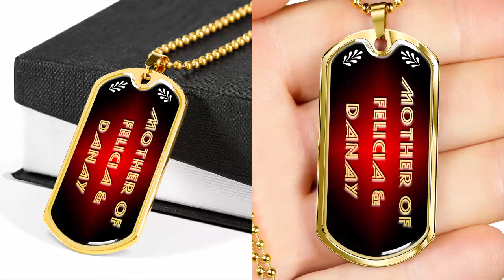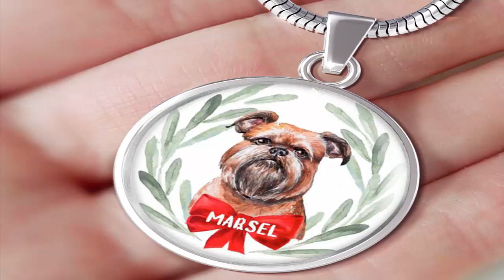USA Jewelry || A COUSIN IS A LITTLE BIT OF CHILDHOOD THAT CAN NEVER BE LOST.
A COUSIN IS A LITTLE BIT OF CHILDHOOD THAT CAN NEVER BE LOST.

Find the perfect accessory for any occasion.